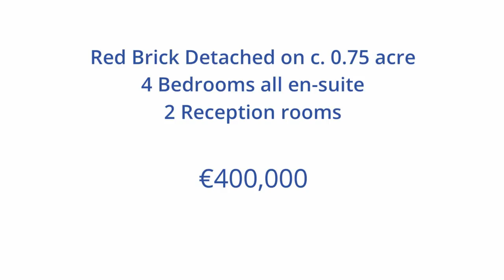Church Road Kilcurry - Property Promo